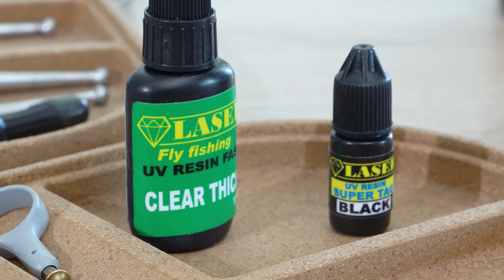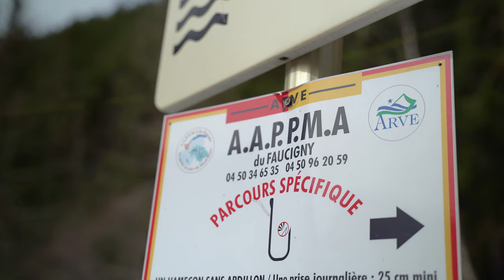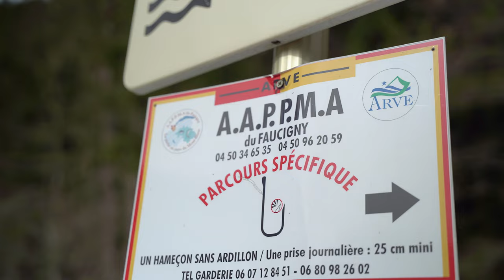Pêches Sportives en Savoie Mont Blanc - Ep2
Second épisode de notre nouveau magazine consacré aux Pêches Sportives en Savoie Mont Blanc. Nous partons à l'ouverture de la truite sur la Haute Arve à Chamonix , en pêche au toc et à la nymphe. Merci à Axel Mugnier, guide de pêche, son complice Nicolas Barral et à Jérôme "de l'Étau à la Rivière".